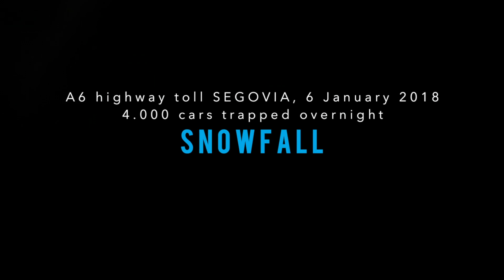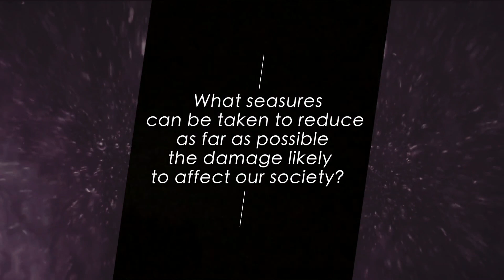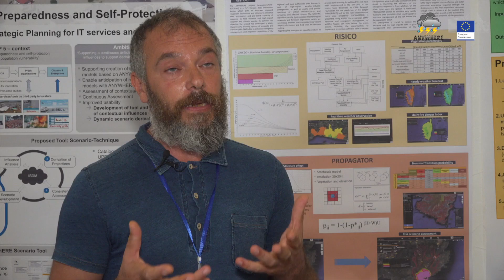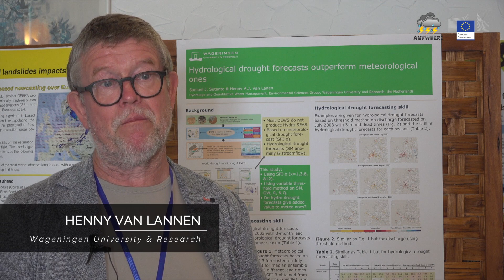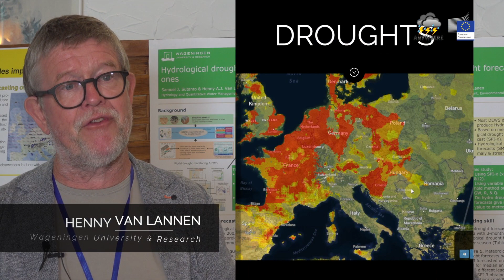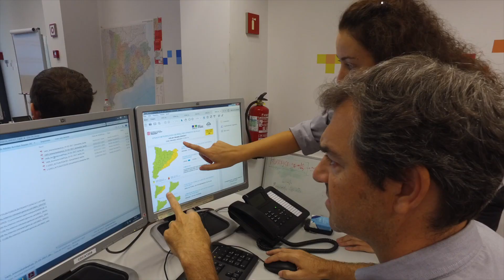ANYWHERE Project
EnhANcing emergencY management and response to extreme WeatHER and climate Events (ANYWHERE) project is a H2020 Innovation Action

The ANYWHERE H2020 innovation action has developed Multi Hazard Early Warning System that integrates advanced algorithms for providing impact forecasting during weather and climate induced emergencies. It has been designed with the purpose of changing the paradigm of how to face these events, allowing the emergency managers to anticipate the impacts and start the response before the events occur.

The video presents these algorithms as well as the A4EU Decision Support System platform that has been developed by ANYWHERE to meet the needs and support the operational risk management of civil protections and other risk management authorities in Europe.

The platform is presently being tested in real time at six pilot sites. In March 2019 a training will be offered to all the civil protection and first responders authorities that will be interested in, and they will be invited to test the A4EU at their emergency management centres.